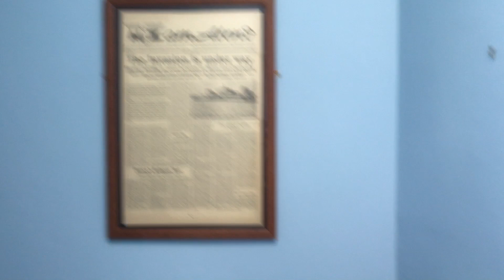Old armitage ware Magnia, AS compact cistern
Thanks to IdealShanks for telling me where this one was!!Older armitage ware Magnia here,
Flush is ok on it,